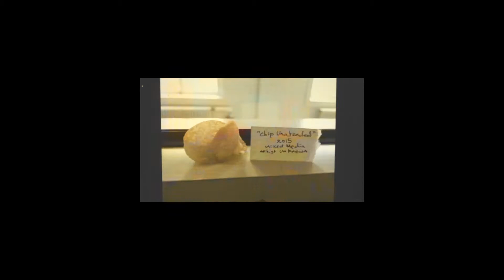TWILIGHT ZONE Pilot: TETHERED (OPENING)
An homage to the show I've been watching since I was eight. Want to challenge  myself so here's the opening. I should have the rest of the boards up by the end of October. Just in time for Halloween...

Original Score by Ben Van Vlissingen